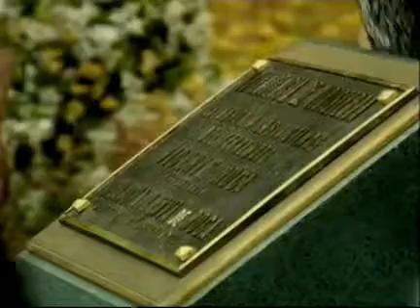Herederos de una venganza - Dos años después en Vidisterra